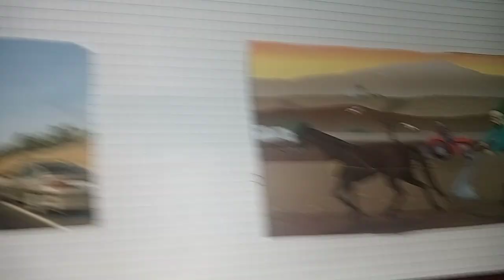projet de classe mon village المستوى الأول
كيف جاكم projet  لي عمل ابني